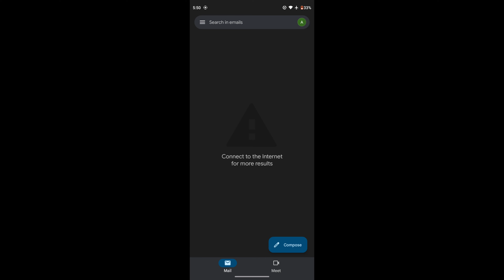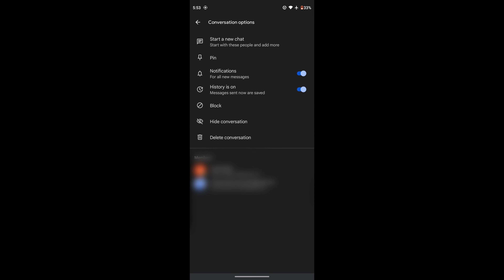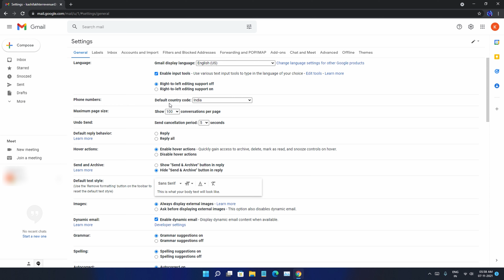How to enable google chat in Gmail | How to do chat with Gmail | Phone, PC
How to enable google chat in Gmail | How to do chat with Gmail | Google chat in Gmail | Smartphone, PC | Gmail latest tips and trick

1. How to enable google chat in Gmail
2. How to do chat with Gmail
3. Google chat in Gmail
4. Gmail latest tips and trick

***Video Chapters

00:00 : Intro
00:13 : How to enable chat in Gmail (Smartphone)
01:50 : How to enable chat in Gmail (pc)
02:48 : Outro